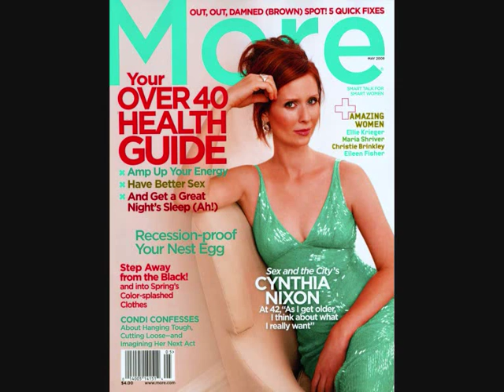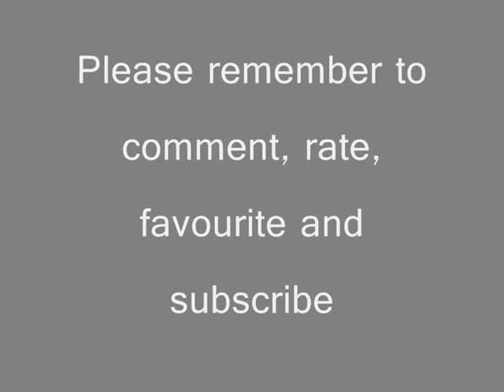Cynthia Nixon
This is just a video I made for the lovely Cynthia Nixon, she's best-known for her role as Miranda Hobbes, in 'Sex and the City'. People who may be associated with Cynthia Nixon, include Danny Mozes (ex-partner), and Christine Marinoni (current partner).